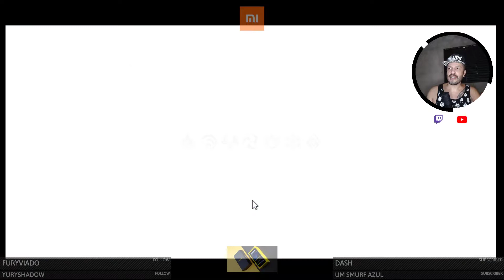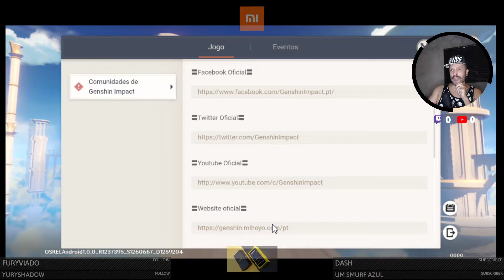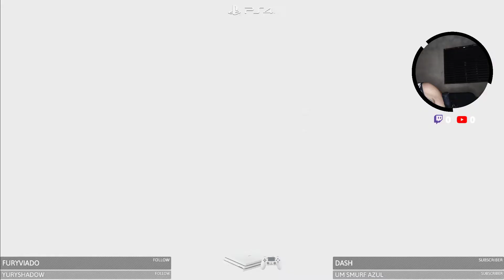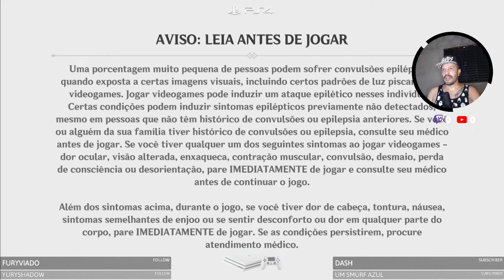(2) LANÇAMENTO HOJE Genshin Impact📌 - 😮🥺🤪🥰😅😈🤑 Desesperado pra jogar logo! Celular, PC, PS4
IGN Brasil - Fã quebra PS4 por similaridades entre Genshin Impact e Zelda: Breath of the Wild

Jogatina AOVIVO(Live)  todos os dias nestes canais📌

Minha intenção com o canal é apenas diversão!
Conversar com novos e velhos amigos, fazer jogatinas ao vivo e mostrar os picos onde vou patinar!
Jogatinas feitas em Vídeo Games Novos e Antigos originais
Placa de Captura Elgato HD 60+ Gamescare GBS Control + OSSC + Cabo Scart + Notebook Lenono Legion Y530

Redes dos Consoles:

🎮 PSN: controlecomfio
🎮 LIVE: controlecfio
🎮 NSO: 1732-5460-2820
🎮 WiiU: otporfamicom
🎮 Steam: controlecomfio

Lista de jogos zerados até agora em 2020 em LIVE

1 - Final Fantasy 7 Remake - Sony PS4 PRO
2 - The Legend of Zelda Wind Waker - Nintendo Game Cube
3 - Dynamite Cop - Sega Dreamcast
4 - Double Dragon - Sega Master System
5 - Gunblade - Nintendo Wii
6 - L.A. Machineguns - Nintendo Wii
7 - The Legend of Zelda Twilight Princess - Nintendo Gamecube